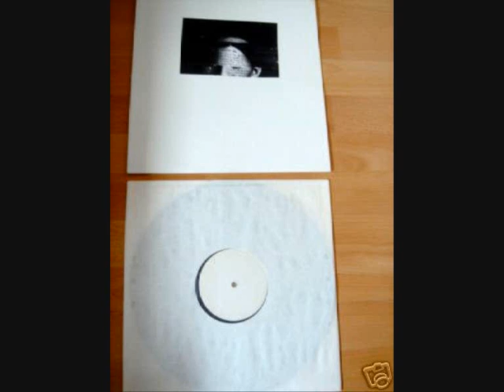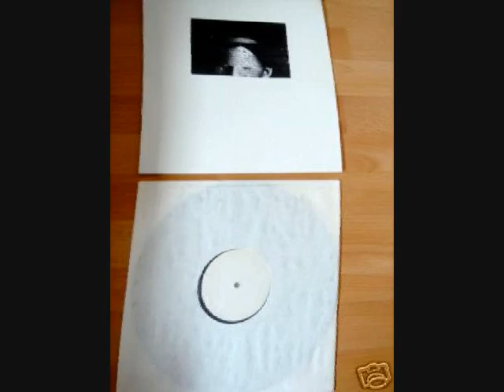John Murphy + Konzetrat - Creativisme Clearance.wmv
Various-- Produktion Film Tracks

Label:

Produktion -- none

Format:

Cassette, Compilation, C60

Country:

UK

Released:

Genre:

Electronic

Style:

Industrial, Power Electronics, Experimental

Tracklist ▼.

A1

Produktion--

Das Fere (1982)

A2

Produktion--

Condome 1 (1982)

A3

Produktion--

Condome 2

A4

Produktion--

Live Soundtrack For Drang Tot Dwang At Club Moral (1983)

B1

Whitehouse--

Konzntrat (1982)

B2

John Murphy--

Creatinine Clearance (1983

Bootleg reissue of cassette.
This release is limited to 70 copies